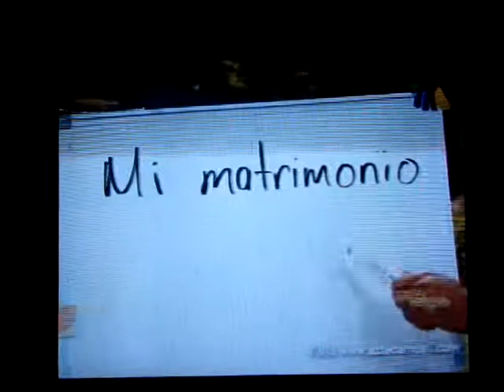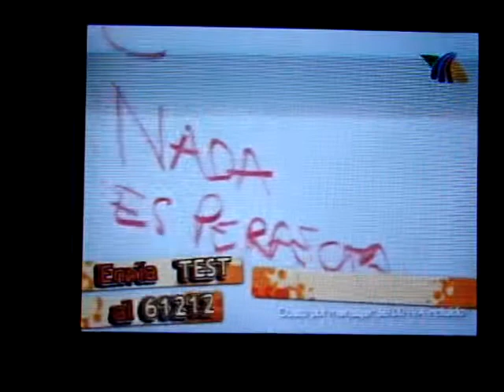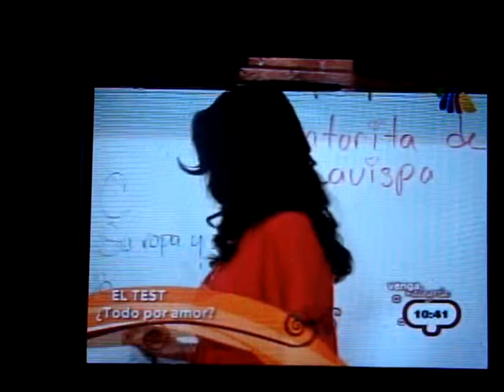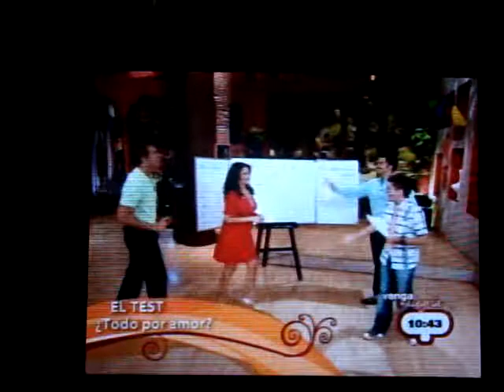Mauricio M - Todo por amor ?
test de mauricio, sobre las cosas que sacrificarias por amor o lo que harias por amor.